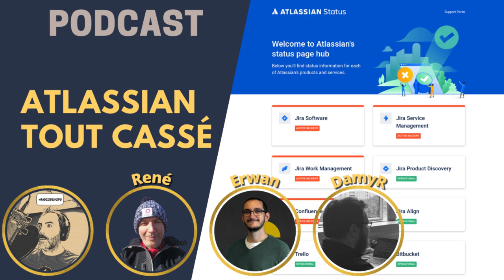🚨 Atlassian down ! | Actus DevOps avril 2022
Actus DevOps est ton podcast de veille DevOps et Cloud mensuelle.

00:00 Que se passe-t-il en ce moment dans le monde du DevOps ou du Cloud ?

02:01 NPM et la guerre en Ukraine !
20:02 Scaphandre utilisé par la BBC
26:35 Dagger un framework de developpement de CICD
38:17 Atlassian accuse la maintenance des scripts d'une panne d'une semaine
46:25 Les outils

01:00:54 Rejoins les Compagnons du DevOps

Crédits

Les podcasteurs :

- Christophe Chaudier : consultant indépendant au sein du collectif Lydra. Animateur du podcast de la communauté des Compagnons du DevOps. professeur vacataire à Télécom Saint-Étienne et au CFAI Loire. Découvre le | LinkedIn | Froggit
- DamyR : Créateur de nuage :cloud: Ingénieur système / DevOps à WeScale, passionné d'open source & de logicel libre, :man_teacher: professeur vacataire à l'université Léonard de Vinci. Son credo : "*La connaissance n'a de valeur que si elle est partagée*" ;-). Découvre le | Linkedin | Twitter | Blog
- Erwan Ben Soudien : DevOps chez Toucan Toco (ex Deezer, Antelink, Weborama - ex sysadmin :slight_smile: ) - professeur vacataire à Paris XIII / IUT Creteil. Découvre le | Linkedin
- René Ribaud : Software Engineer chez RedHat. J'aime apprendre et transmettre des connaissances sur le logiciel libre et le DevOps. Découvre le | Linkedin | Twitter | Github | Sa présentation

L'intro et la fin sont de :

- Baptiste Gaillet : FullStack développeur avec une tendance DevOps au Centre Scientifique et Technique du Bâtiment, Fondateur de l'association [Bed Food Coffee] et développeur de l'application BedFoodCoffee pour aider les personnes en difficultés. Après des études dans le son et différents métiers, il a effectué une reconversion professionnelle en 2015 pour devenir développeur (Formation diplômante dans le cadre d’un CIF). LinkedIn | Twitter